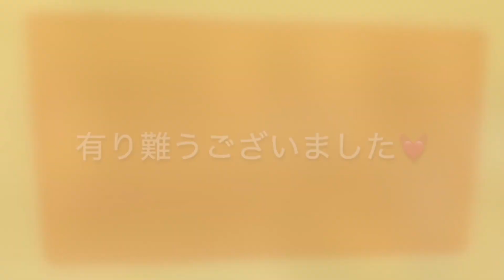🍵🍀幸運映像❣️サヤプリの「狭山の日常」vol.44